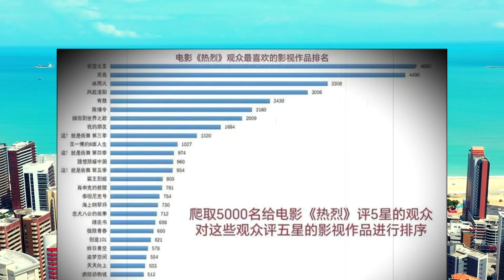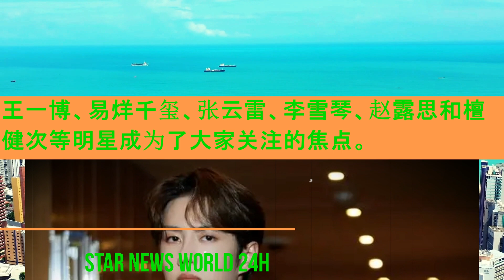《热烈》是粉丝电影？观众回应：少来这套，替#王一博鸣不平。王一博、易烊千玺、张云雷、李雪琴、赵露思 和#檀健次 等明星成为了大家关注的焦点。wangyibo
《热烈》是粉丝电影？观众回应：少来这套，替王一博鸣不平
娱乐大爆料：王一博、易烊千玺、张云雷、李雪琴、赵露思、檀健次